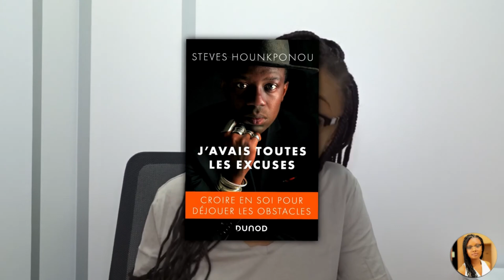MON ÉVÉNEMENT ANNUEL : Le Dîner Des Déclassés.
Le Diner Des Déclassés.

Je suis Erine Koné, expert(e) en personal branding et prise de parole, et fondatrice de Kouman Art Oratoire et Génération Déclassée.

ERINE KONÉ 🤎

Découvrez-en plus sur moi, mes services et mes approches juste ici :

KOUMAN ART ORATOIRE 🔵
Spécialiste en personal branding et prise de parole en public, nous aidons toutes personnes qui le souhaitent à briller.

📚 Téléchargez gratuitement votre guide "4 étapes pour devenir un entrepreneur charismatique et éloquent"

GÉNÉRATION DÉCLASSÉE 🌟

Notre mission est d'accompagner les personnes à briser le plafond de verre et à réaliser leur plein potentiel.

38 013 🎤